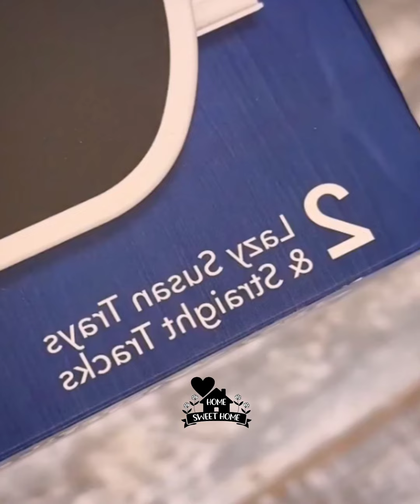ادوات منزلية 😍 New Gadgets! Smart Appliances for every home 🏡 ادوات مفيدة للمطبخ أفكار وحيل مذهلة